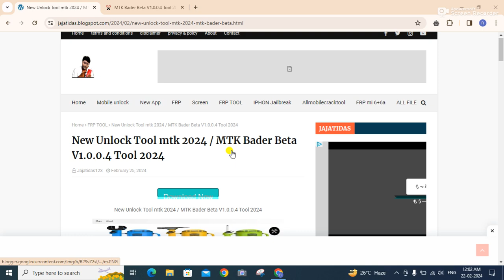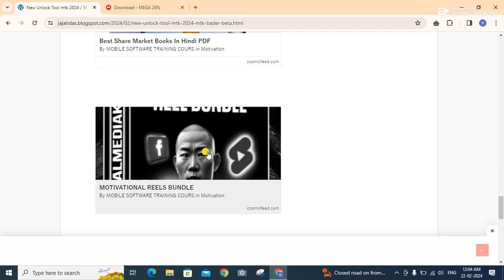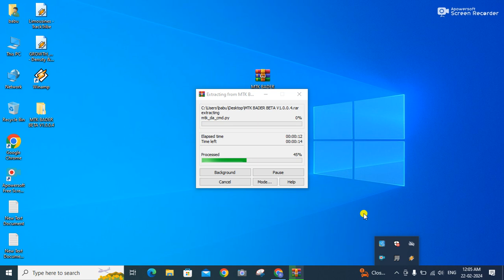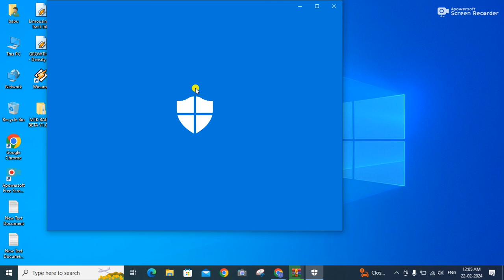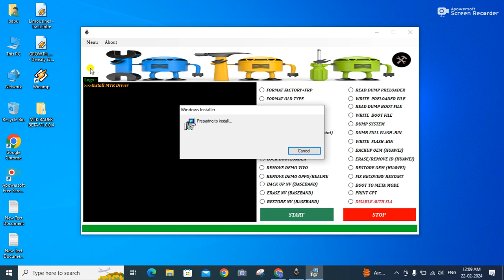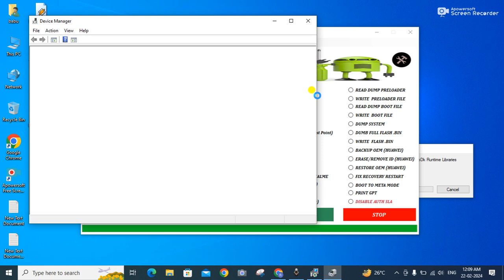MTK Bader Beta V1.0.0.4 Tool 2024 ll New Unlock Tool mtk 2024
unlock tool
mtk unlock tool 2022
unlock tool 2024
new mtk unlock tool
unlock tool free
samsung frp bypass 2024
new unlock tool 2023
mtk frp unlock tool
mtk unlock tool free
samsung frp tool 2024
vivo mtk tool 2024
unlock tool crack 2023,mt6768 by unlock tool-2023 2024
unlock tool mtk driver note working
new unlock tool
unlock tool mtk deriver install
mtk qualcomm cpu unlock tool
samsung frp unlock tool 2023
mtk driver propery note working unlock tool
new unlock tool 2024
bootloader
preloader
sideload
root
driver
edl mode
user lock
fastboot
factory reset
oppo vivo realme xiaomi samsung frp mi account unlock pattern pin unlock tool
qualcomm
mediatek spd
frp bypass
auth bypass
gsm repair
repair imei
apple mdm
jailbreak
kg lock,knox,samsung unlock kg,huawei id,testpoint,nv,cmd,nvram